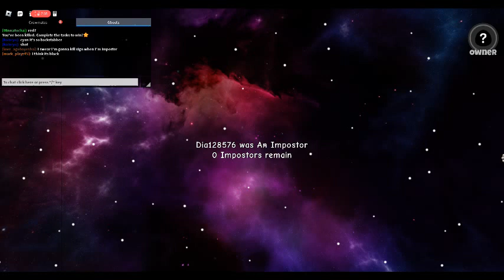[⭐NEW YEAR] Crewmates! ✨ (Among Us)